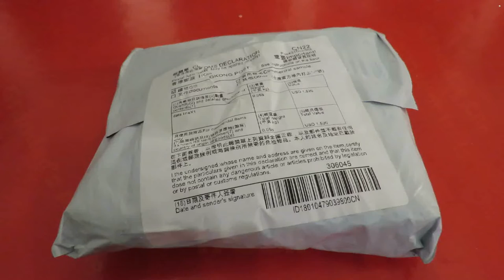Grandad's Postbag 170311 Crocodile clips Connector leads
10pcs Double-ended Test Leads Alligator Crocodile Roach Clip Jumper Wire BH

Here is a selection of related playlists and/or videos